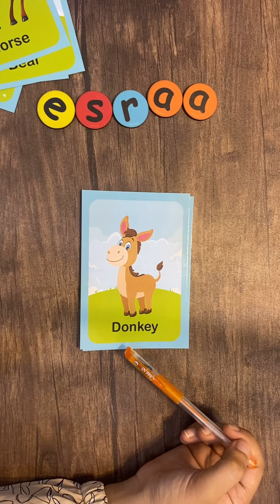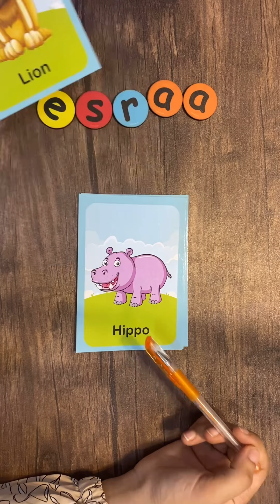الحيوانات بالانجليزي | Animals in English